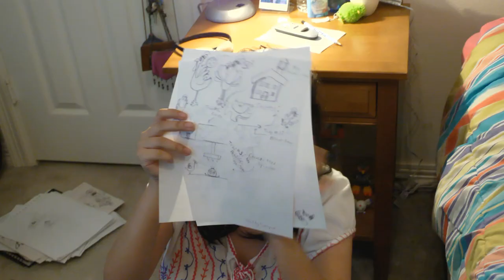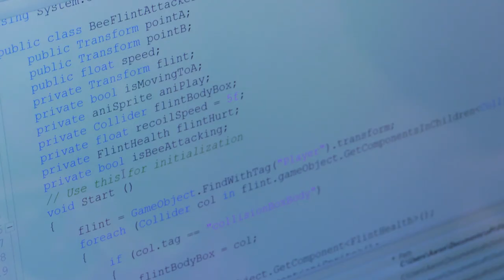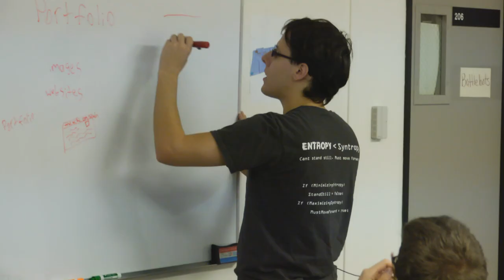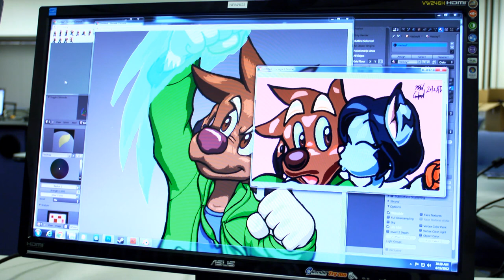Programming Hope - A documentary about employment for adults on the autism spectrum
Approximately 90 percent of adults on the autism spectrum are unemployed...
But there's hope for the future, and it's happening right now!
Programming Hope is an independent documentary being produced by Creektree Films which will showcase the ongoing efforts of those who are trying to transform the challenges of autism into hi-tech employment opportunities that take advantage of their unique talents.
Programming Hope is targeted for completion in early 2013.